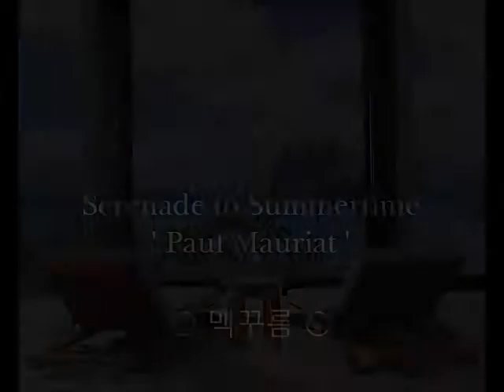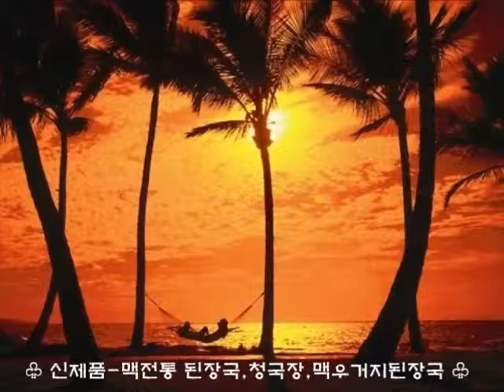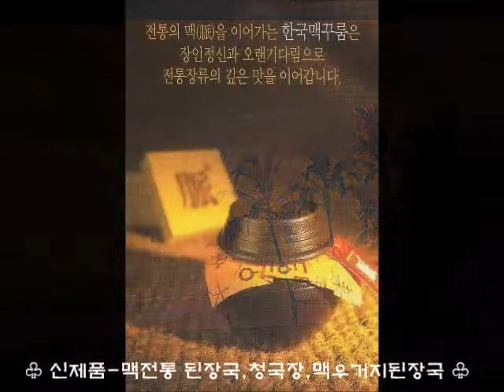신제품 맥전통 된장국,청국장,맥우거지 된장국